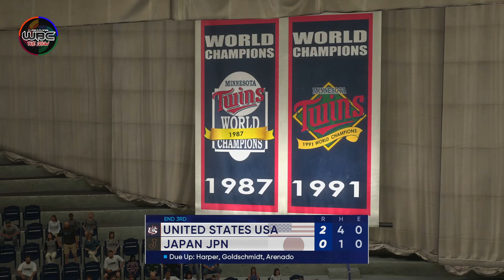Estados Unidos 🇺🇸 Vs Japón 🇯🇵 deGrom Vs Ohtani | World Baseball Classic WBC MLB The Show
La selección de Estados Unidos con Jacob deGrom visita la selección de Japón quien va con Shohei Ohtani en un juego simulado en consola PlayStation 5 del videojuego exclusivo del (Clásico Mundial de Beisbol) WBC The Show que fue creado por Euris Acosta y su equipo de trabajo.

English

The United States team with Jacob deGrom visits the Japanese team who goes with Shohei Ohtani in a simulated game on the PlayStation 5 console of the exclusive WBC The Show (World Baseball Classic) video game that was created by Euris Acosta and his team.

Japanese

ジェイコブ・デグロムの米国チームは、ユーリス・アコスタと彼のチームによって作成された専用の WBC ザ・ショー (ワールド・ベースボール・クラシック) ビデオゲームの PlayStation 5 コンソールでシミュレートされたゲームで大谷翔平と一緒に行く日本チームを訪問します。

Somos un canal dedicado al contenido de deportes y videojuegos referente al mundo del béisbol. Esperamos que el contenido que hacemos sea de tu agrado y nos regales una suscripción.

Aquí encontraras el siguiente contenido:

DEPORTES

• Transmisión de eventos deportivos (Béisbol).

• Análisis y debates deportivos.

VIDEOJUEGOS

• WBC The Show - Clásico mundial de béisbol en MLB The Show.

• Caribe The Show - 30 equipos de las ligas invernales del Caribe.

• VLIDOM The Show - Liga invernal dominicana con sus roster actualizados.

Todo el contenido que buscas sobre béisbol y videojuegos lo encuentras aquí.

Comenta da LIKE a los vídeos.